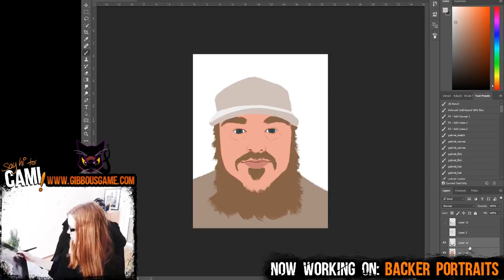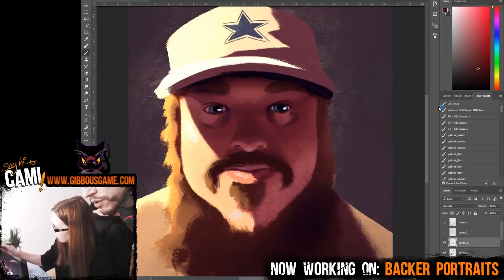Painting cartoon portraits